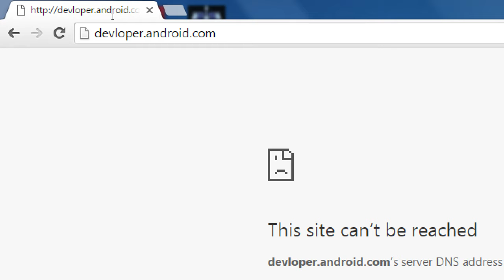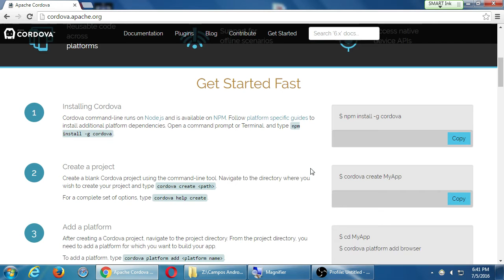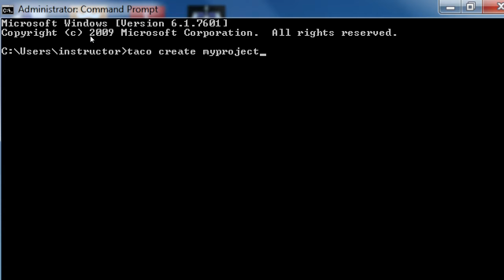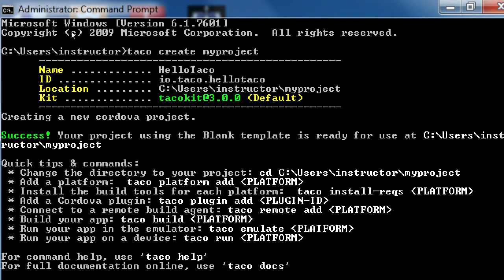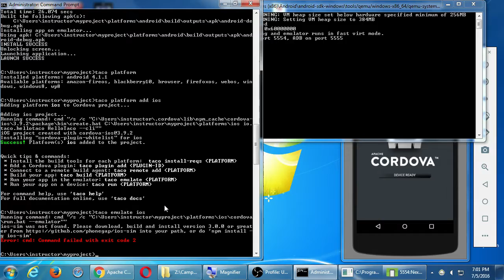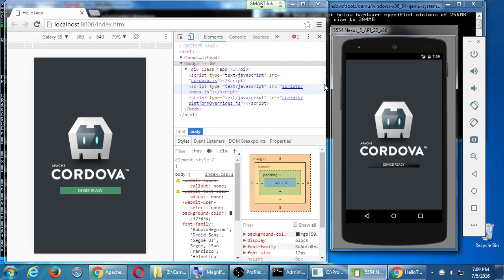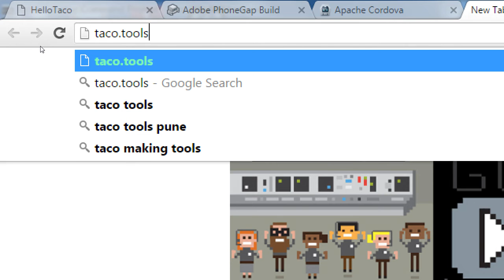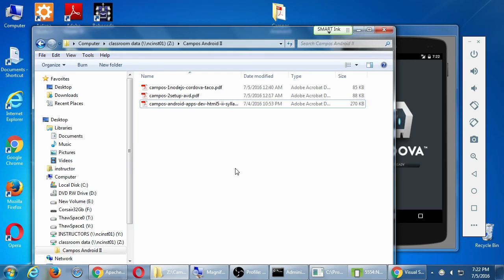SDCE Jul16 Android II 2016 07 05 A